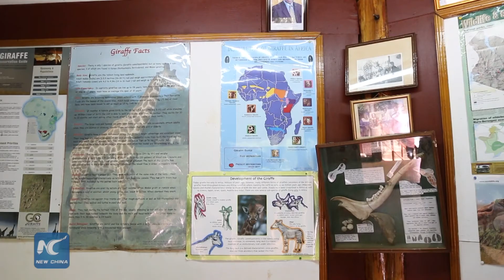Kiss a giraffe in Kenya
The African Fund for endangered species popularly known as Giraffe centre located in Nairobi the Kenya capital,is a home for the endangered Rothschild’s giraffe. Here one can interact with both baby giraffes and grown giraffes. The giraffes receive love and care from both the care givers and the tourists who come to visit. Many of them especially enjoy feeding the giraffes and even kissing the giraffes to show affection.